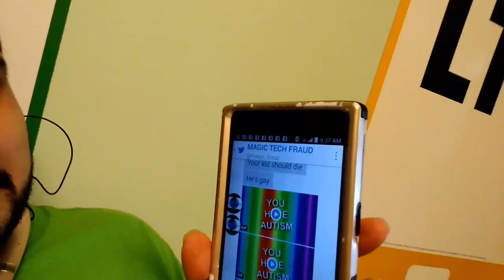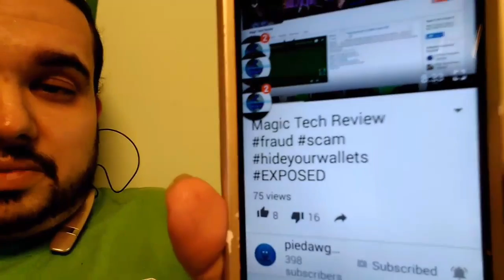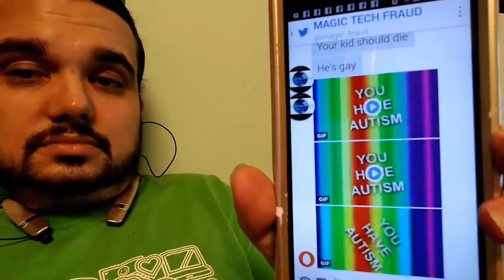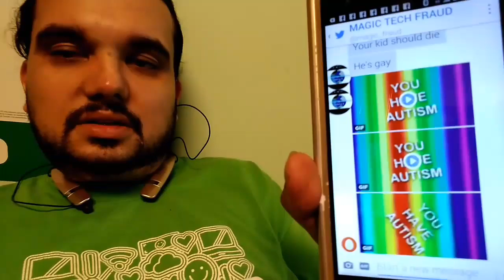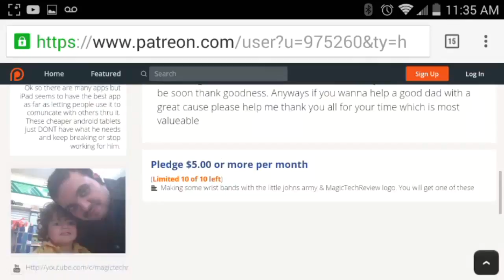Son Receives Death Threat! Is It PieDawg Gaming? You Decide! Youtube Drama Rant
on Amazon and shop like you normally would! That's it, any purchase made through this link gives the channel a small kickback thanks!!! CricketWireless MetroPCS BoostMobile Son Receives Death Threat! Is It PieDawg Gaming? You Decide! Youtube Drama Rant